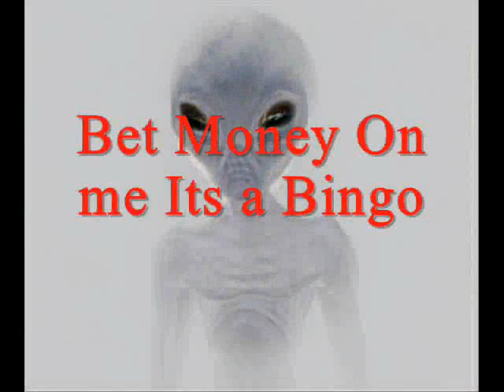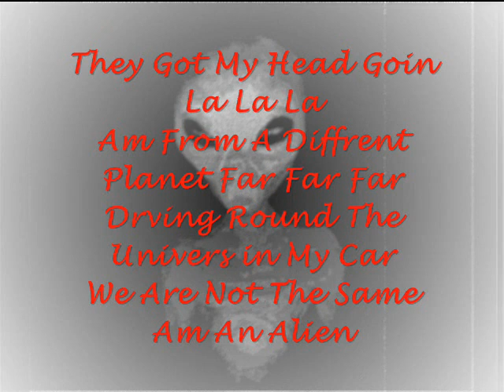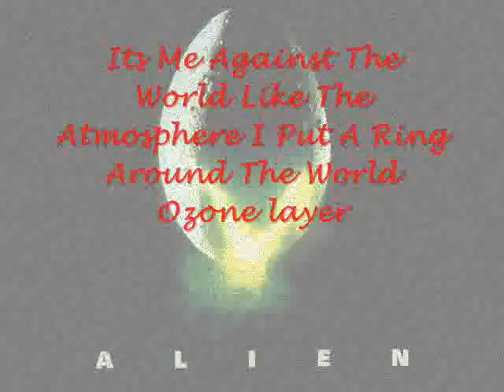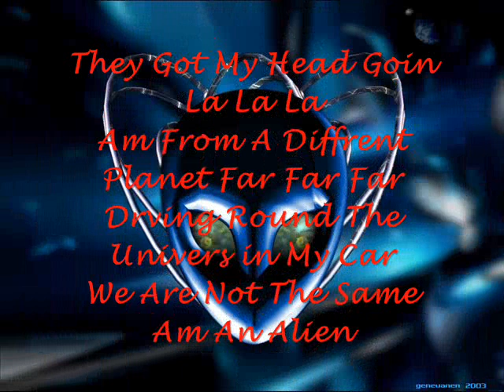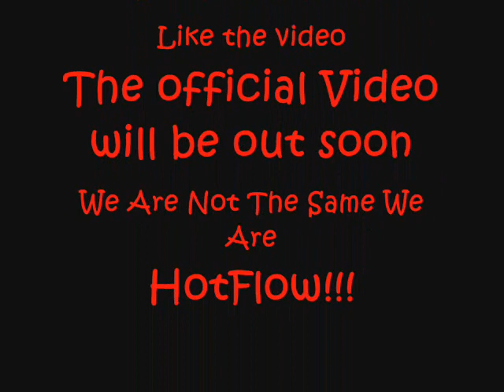Ck.C.babii Ft Young Innie , Tiana & Mc Fizzy - Alien